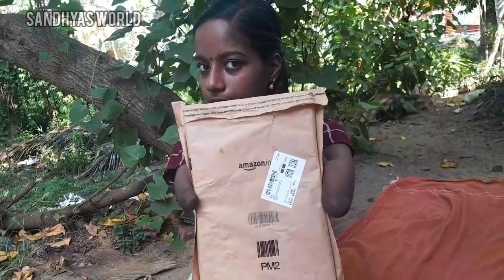unboxing vedeo എനിക്ക് 2ഗിഫ്റ്റ് കിട്ടി 🥰🥰